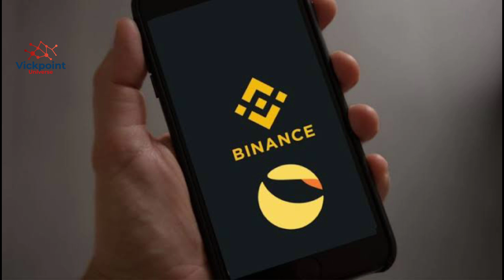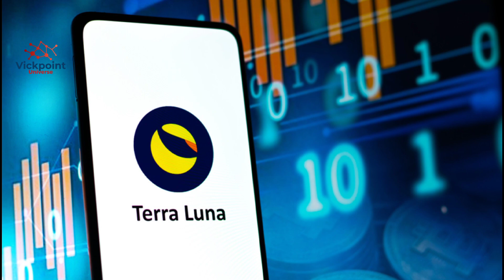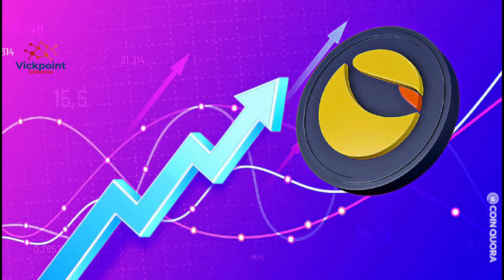BREAKING: $LUNC HOLDERS NOW STAKED 949.17 BILLION LUNA CLASSIC TOKENS